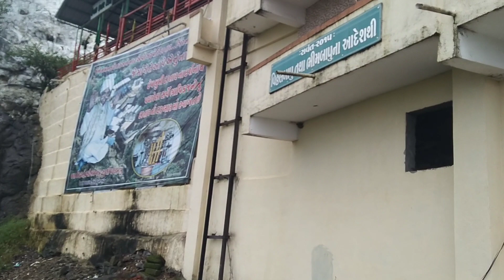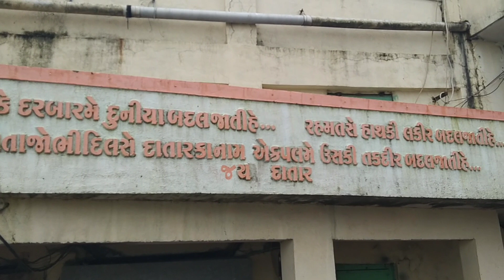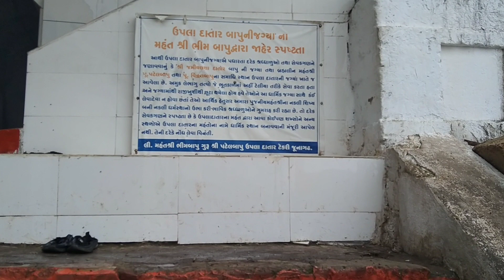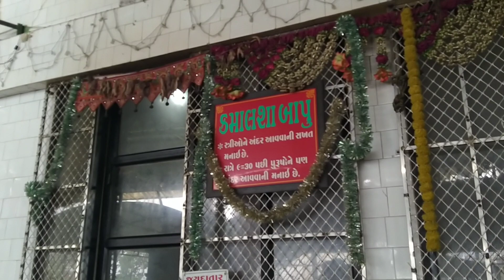સ્વર્ગ એટલે અમારું જૂનાગઢ દાતાર નવનાથ નો ધુનો નગરિયો પત્થર જોવા નું ચૂકશો નઈ